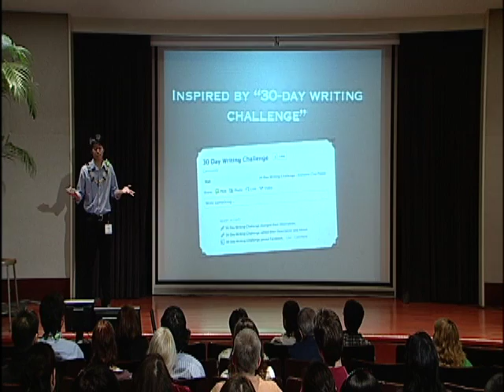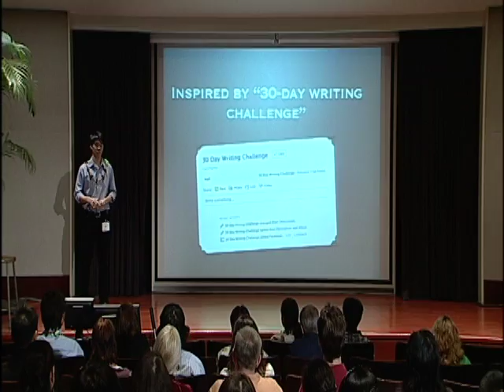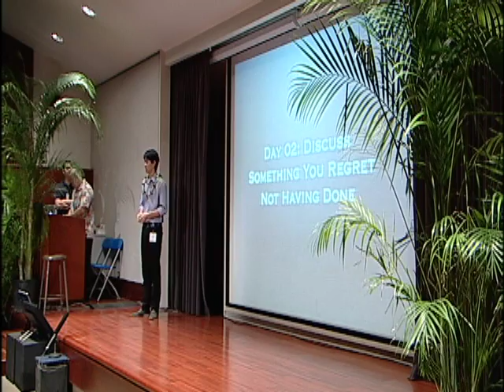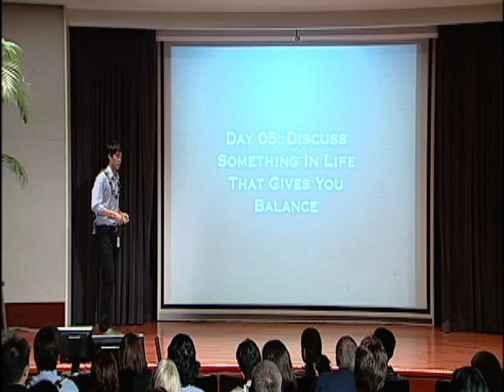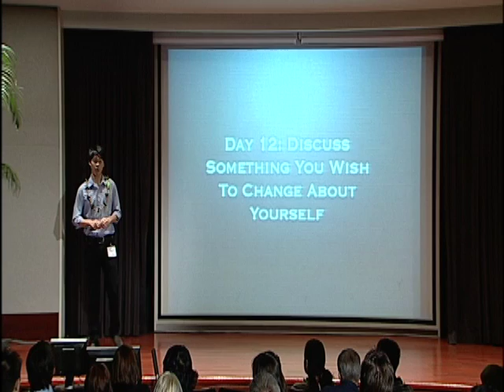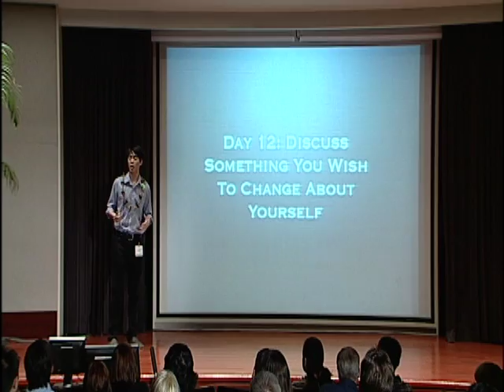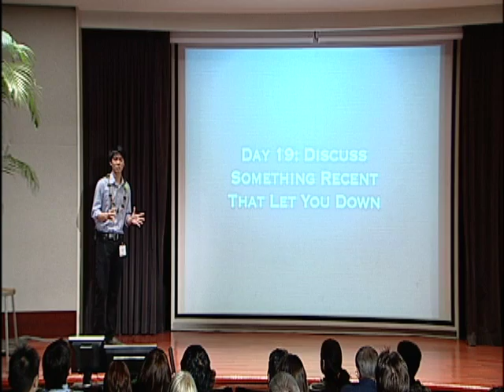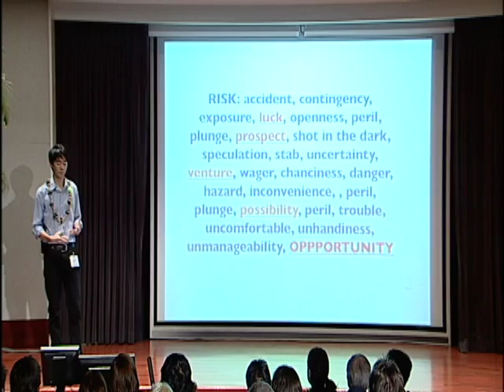TEDxYouth@Punahou - Evan Chinn - Actor, Achiever!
Evan Chinn is a senior at Iolani School and an avid writer and actor among other things. He was introduced to TED lectures by his APUSH teacher Mr. Reppun, and is thrilled to be a part of this special event. He would like to give special thanks to his family and Mr. Reppun for their support and guidance.